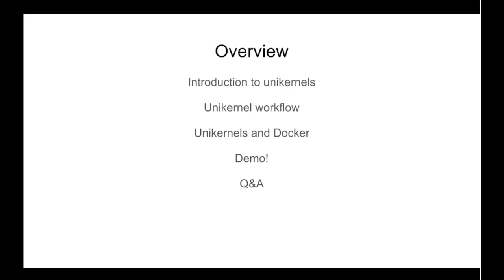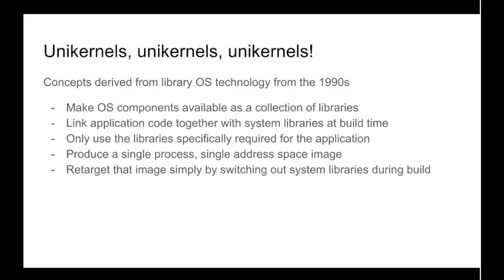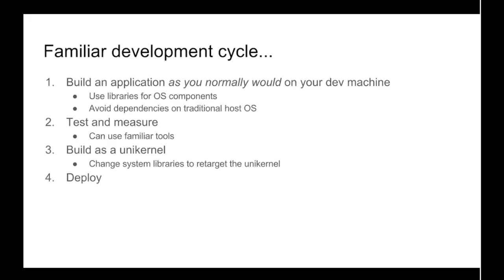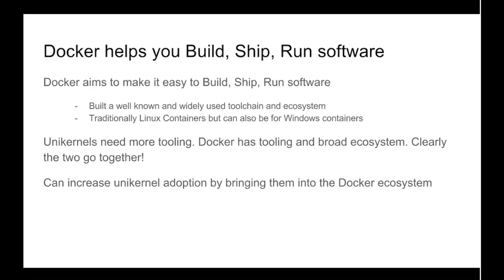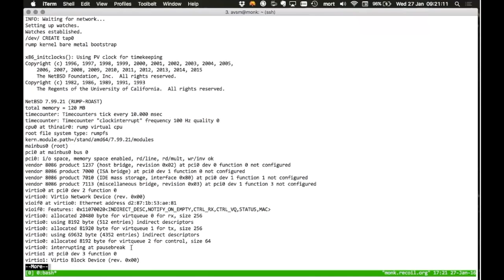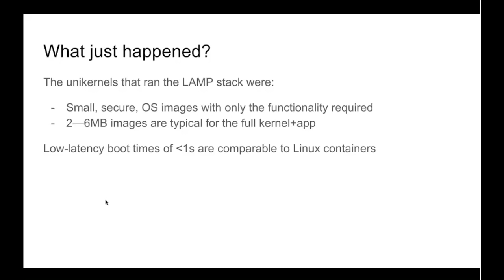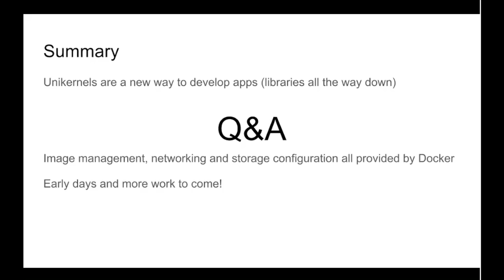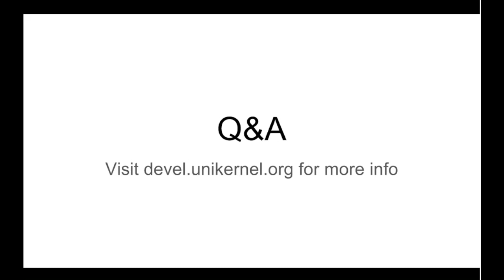Docker Online Meetup #31: Unikernels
Unikernels are constructed by combining application code with only the operating system components necessary for that code to run.  The result is a highly specialized, single-purpose application which can be deployed directly to the cloud or onto IoT-like devices. Unikernels reduce software complexity by only including code that is required, resulting in portable applications with much smaller footprints and fast boot times.

By combining the familiar tooling and portability of Docker with the efficiency and specialization of next-generation unikernel technology, organizations have a flexible platform to build, ship and run distributed applications without being restricted to a particular infrastructure. Because workloads that reach the data center today are on a spectrum from physical machine to container to hypervisor, only the Docker platform can further widen the scope and provide more flexibility for orchestrating hybrid applications.